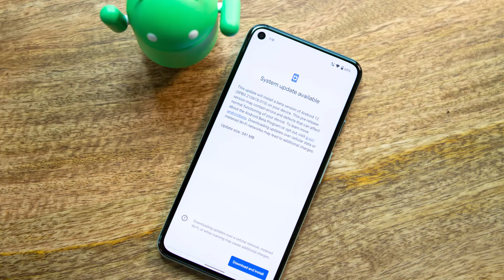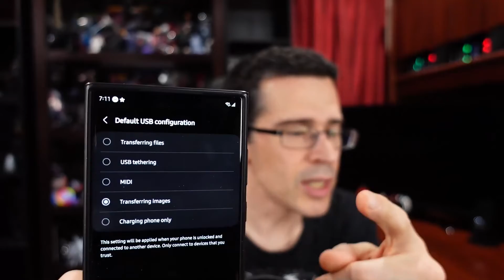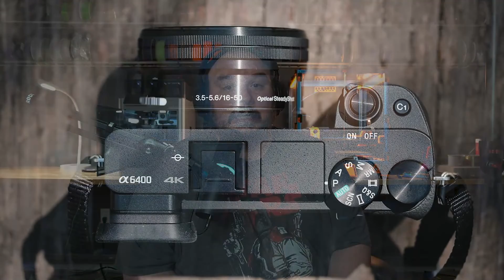Why You Should Use Your Phone As A Webcam!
In today's video, we're exploring a game-changing idea: using your smartphone as a webcam. With the rise of remote work, online meetings, and content creation, having a high-quality webcam has become more important than ever. But did you know that your phone could be your best option? We delve into the reasons why using your phone as a webcam can offer superior video quality compared to traditional webcams, often at a fraction of the cost. We'll guide you through the setup process, show you how to get the best results, and discuss the advantages, such as better sensors, higher resolution, and advanced camera features that most smartphones offer. Whether you're a professional streamer, a remote worker, or just looking to improve your video call experience, this video will show you why your phone might be the ultimate webcam solution you never knew you had.

CREDITS
Host: @ChrisPirillo
Producer: @AmagiPublishing
Editor: @Mubashir
Thumbnail: @Kevin Adams

FAN MAIL
Chris Pirillo
1420 NW Gilman Blvd 2543